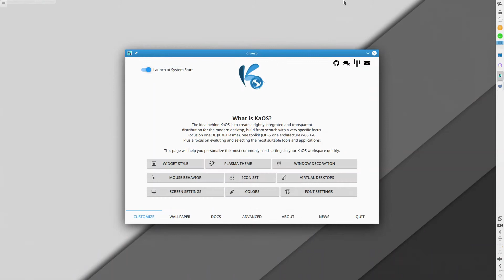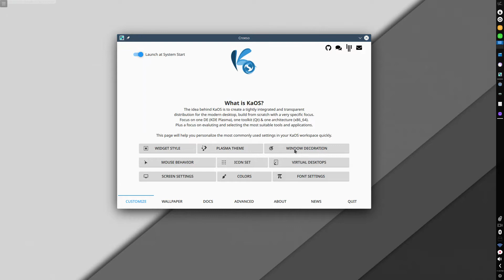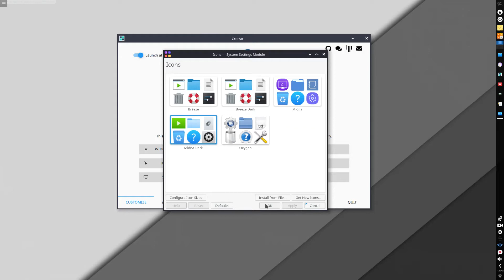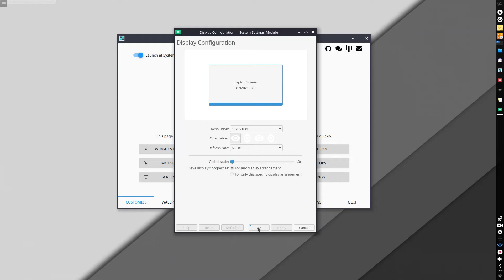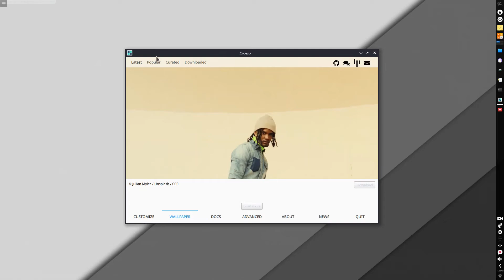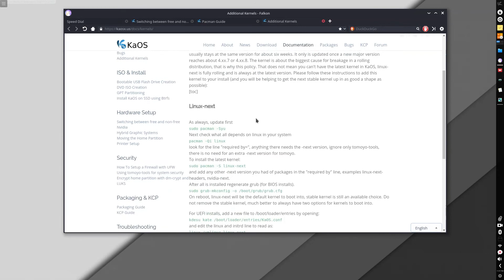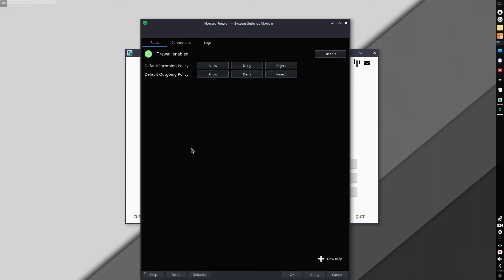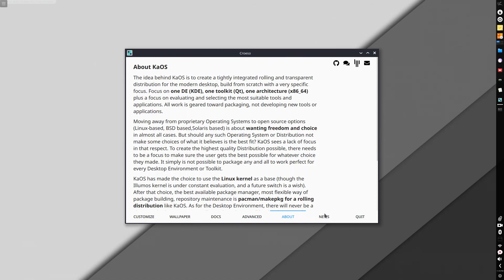Croeso: The KaOS Welcome Application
This video shows Croeso, the welcome application of KaOS, a KDE-centric independent Linux distribution that uses Arch package building and package management tools.

Read the review of KaOS 2019.10 on ORDINATECHNIC.COM